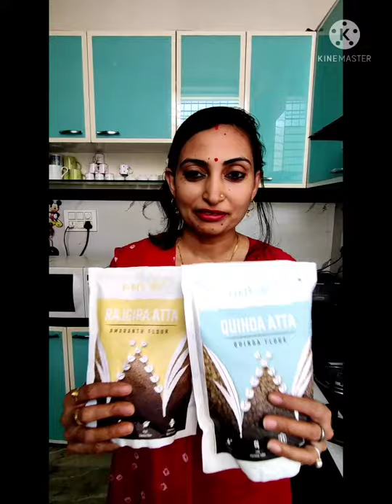Healthy Rajgiri Halwa By Sumi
I have made a healthy Rajgiri  flour Halwa ing this marvelous healthy Amwel rajgri    flour with lots of  taste buds activators , mouth watering and also good energy booster for a energetic and healthy breakfast , my little one loved them too.